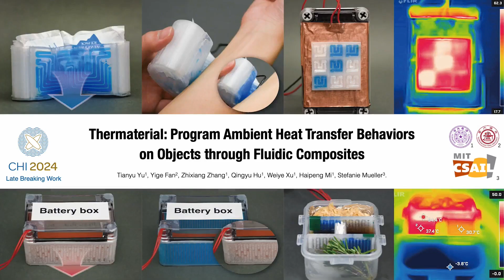Thermaterial: Program Ambient Heat Transfer Behaviors on Objects through Fluidic Composites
Tianyu Yu, Yige Fan, Zhixiang Zhang, Qingyu Hu, Weiye Xu, Haipeng Mi, Stefanie Mueller

Session: Late-Breaking Work: Haptics

Thermal interfaces in HCI have been widely explored. Previous work either used electronics that continuously consume energy to actively control the temperatures, or relied on materials that passively create only one predefined temperature behavior, which both leave the gap of exploring objects that allow self-contained programmable temperature behaviors, utilizing materials' dynamic thermal properties.

To address this gap, we introduce Thermaterial, a method using fluidic composites with controllable thermal properties to enable temperature behaviors without continuously consuming energy, instead utilizing programmed ambient heat transfer behaviors. We first presented the fluidic composition and fabrication method of Thermaterial and evaluated the tunable thermal insulance, revealing changes of up to 3.0 times. We then explored potential applications of objects with programmable ambient heat transfer behaviors, utilizing proof-of-concept prototypes built on Thermaterial. These include reconfigurable passive thermal markers, tunable thermal wearables, containers with customized thermal-insulated layouts, and dynamic thermal-insulated enclosures.

Video teaser for late-breaking works at CHI 2024